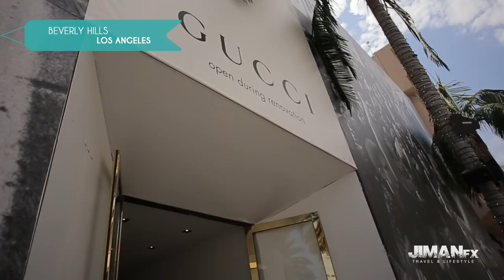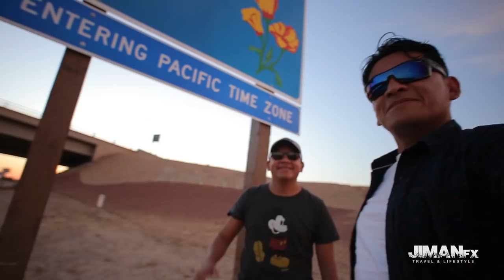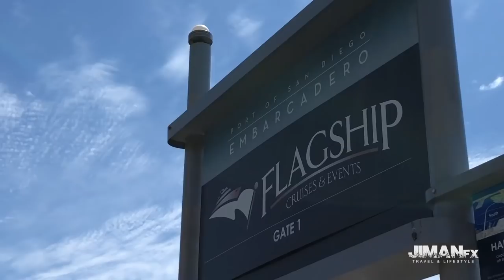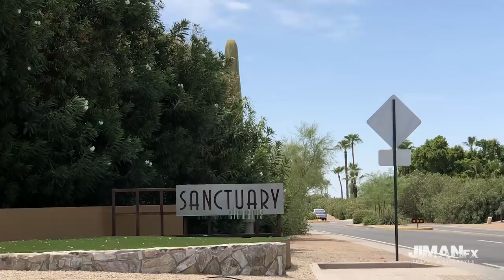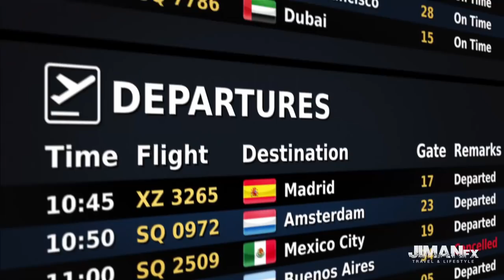VIAJE A CALIFORNIA - Sanctuary Resort in ARIZONA - JIMANFX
Visité en una semana a California, Los Angeles, San Diego, Arizona, Phoenix, Scottsdale; 4 maravillosas playas Manhattan Beach, Mission Beach, Pacific Beach y un Resort 4 diamantes Sanctuary on Camelback Mountain Resort.

Soy Jimmy Iman de Perú y este es tu canal JIMANFX.

Grabado con Canon 6D, Lentes Carl Zeiss 18mm, 85mm.
Editado en Adobe Premiere Pro CC 2017.